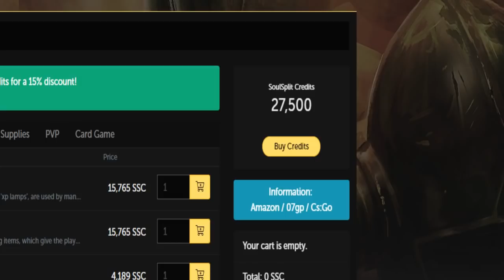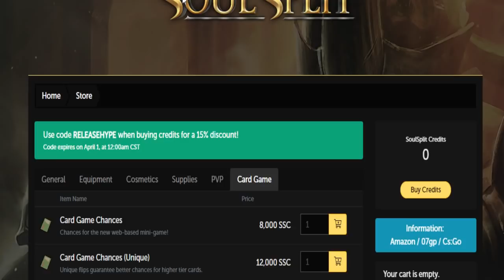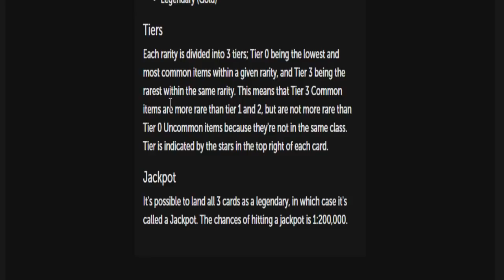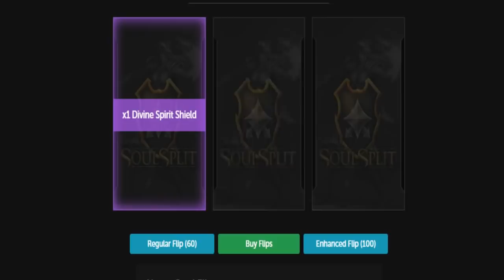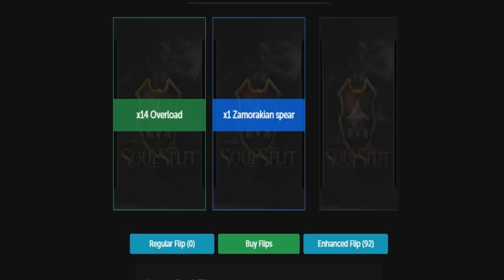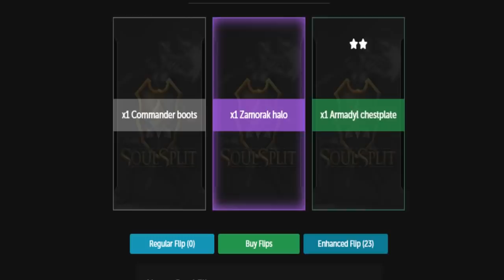THE MOST ADDICTING MONEY MAKING METHOD ON SOULSPLIT RSPS?! *GET RICH!!* + GIVEAWAY!! Soulsplit RSPS